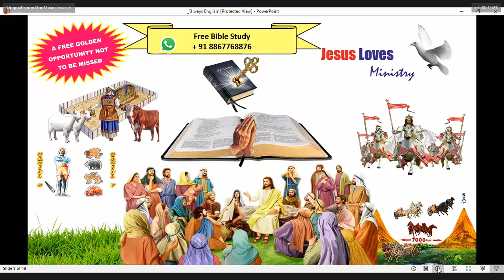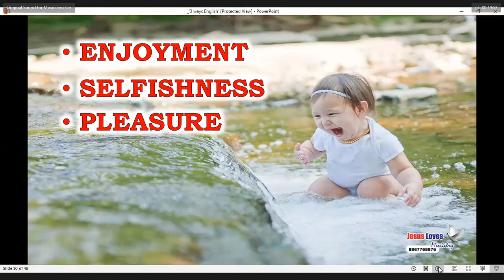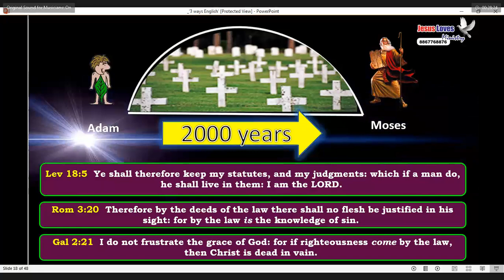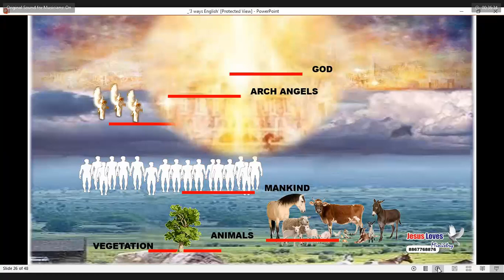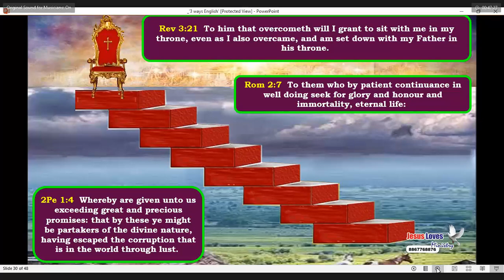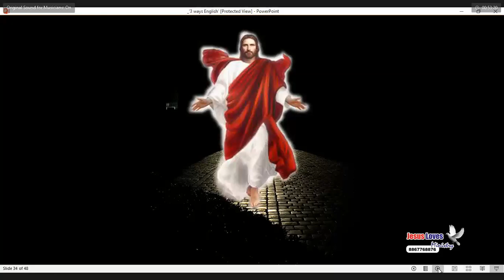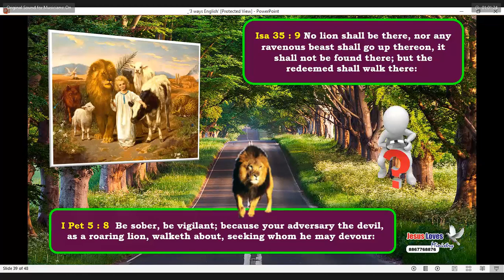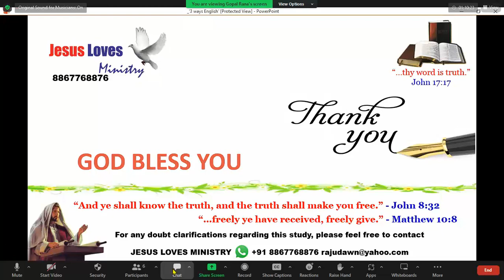3 Ways - Free Nepali Bible Study - Br Raju - 8867768876 - Jesus Loves Ministry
3 Ways - Free Nepali Bible Study - Br Raju - 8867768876 - Jesus Loves Ministry